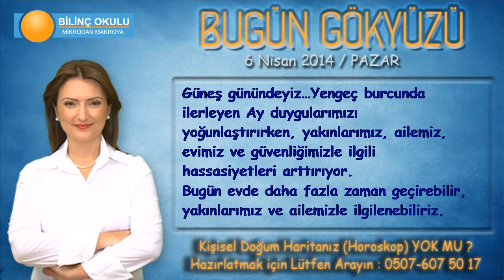YAY Burcu, GÜNLÜK Astroloji Yorumu,6 NİSAN 2014, Astrolog DEMET BALTACI Bilinç Okulu